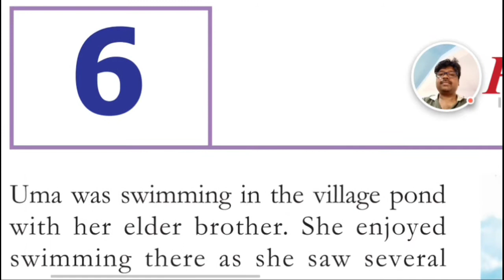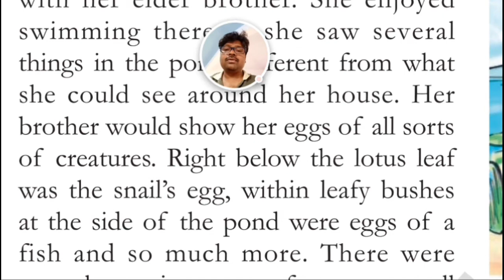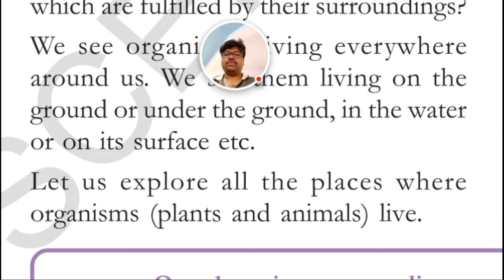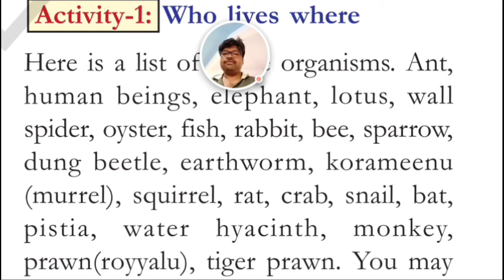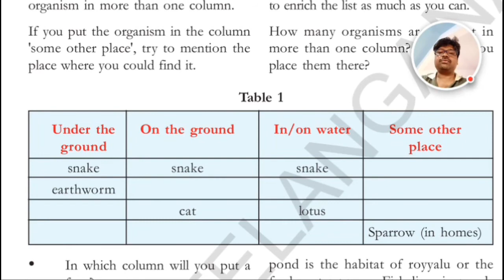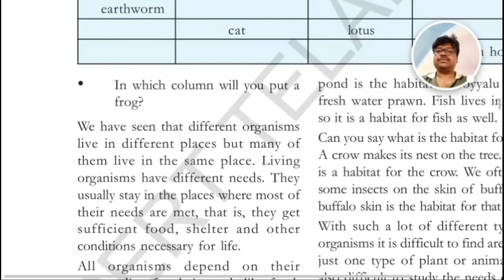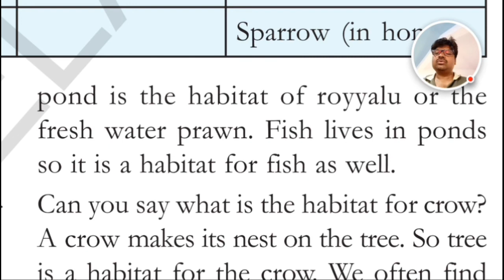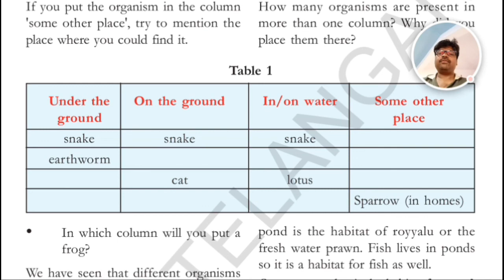6th Class || Science || Ch6: Habitat || Lecture 1.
6th Class || Science || Ch6: Habitat || Lecture 1.